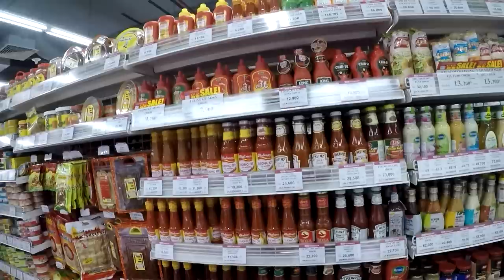How To Make Mermaid Sushi | Học Cách Làm Sushi Tiên Cá - Tiun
Love & kindness are rolled in to every bite of mermaid sushi at the Merman Tiun. Rinse the sushi rice in cold water until the water runs clear, then soak roughly two parts rice to three parts cold water in a saucepan for 30 minutes. Next, bring the rice to the boil, cover and cook for 10 minutes or until the rice has absorbed all the water and is tender. Check the packet instructions for exact timings. Cool the rice down as quickly as you can by spreading it onto a baking tray and covering with a slightly damp tea towel. Place a nori sheet on top of your sushi rolling mat. Dampen your hands to prevent sticking, then pick up a handful of rice and spread evenly on your nori sheet, leaving the top third uncovered. Place a thin row of filling ingredients across the middle of the rice. Hold the near edge of the mat, lift and roll away from you, encasing the filling. Ensure the ingredients stay in place and the rice sticks. Dampen the top boarder with a little water to seal. Wrap tightly in cling film and chill until firm. Brush your knife with rice vinegar to prevent sticking and cut the roll into neat rounds.

Đây là công thức để làm món sushi tiên cá đầy đủ chất dinh dưỡng, giúp bạn yêu thích việc ăn chay và từ bỏ ăn thịt động vật dễ dàng. Chúc các bạn chế biến thành công với món ăn này nhé.